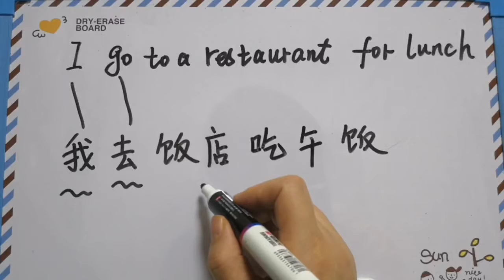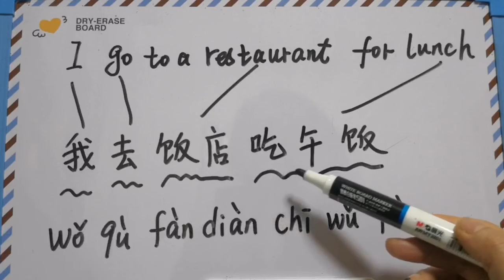HSK Vocabulary & Dialogues | 我去饭店吃午饭（i go to restaurant for lunch）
This video presents the words of the list of vocabulary required for the HSK test. These words are the most common Chinese ones.
Discover for each word its hanzi writing (chinese characters), then its pronunciation, followed by the pinyin version and the translation in English.

Learn Chinese Pinyin for beginners from zero
1.Chinese Pronunciation is very important - know how to say the word, not just understand it (practice using a Pinyin chart).
2.Chinese Strokes Writing - know how to write the word.
3.Vocabulary (textbooks and online resources e.g HSK Academy).
4.Grammar - know how to compose words into sentences.
5.Learn Daily Chinese Conversation
6.Improve Chinese level through story,news or move.